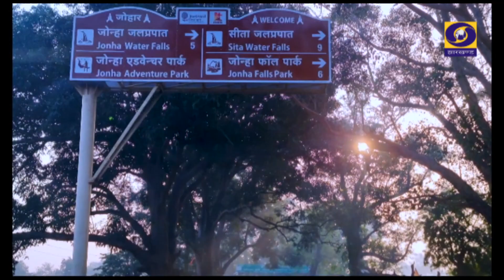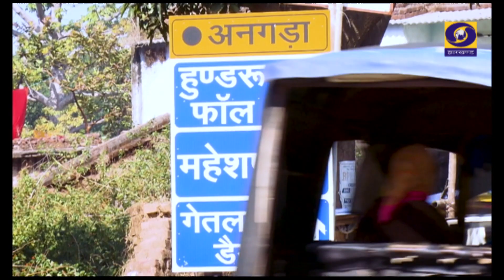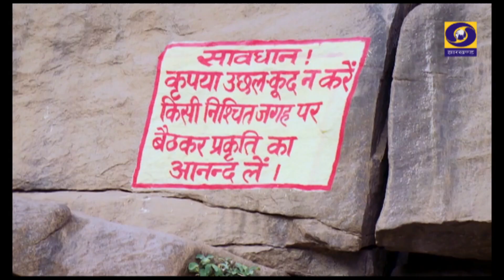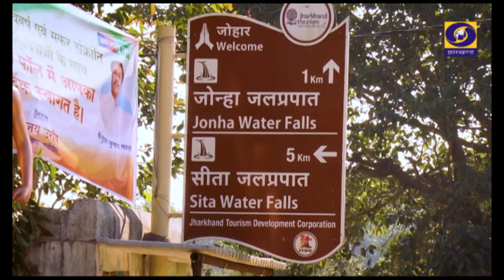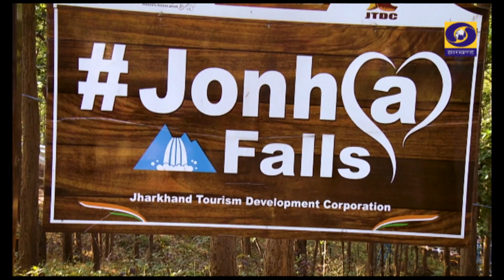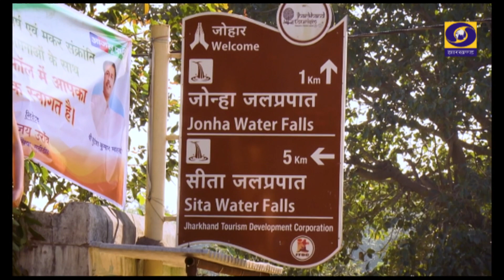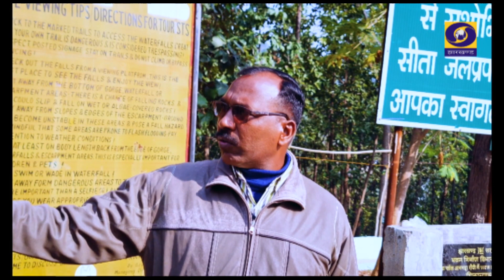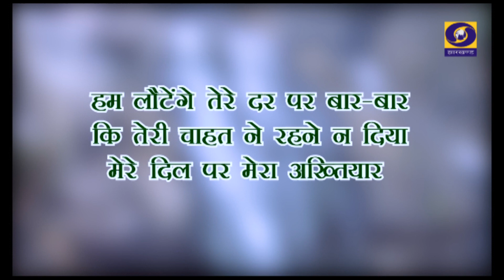जोन्हा वाटरफॉल//हुंदरू वाटरफॉल//सीता वाटरफॉल// रांची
Jonha fall
Hundru fall
# Sita fall